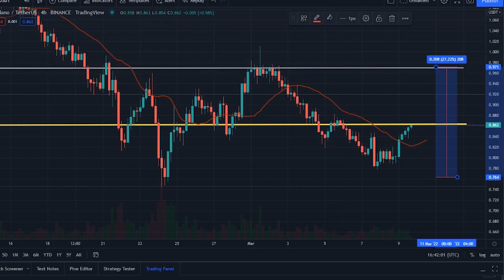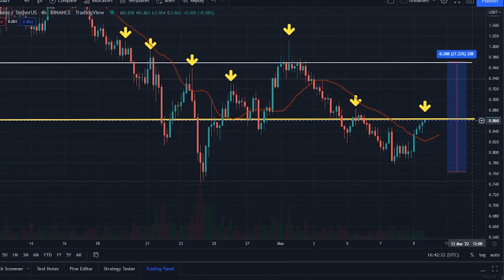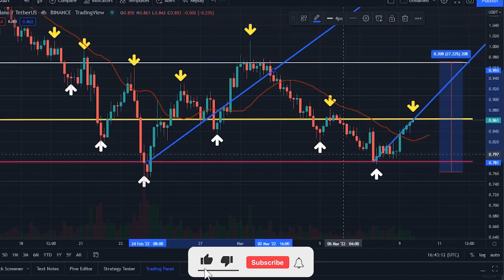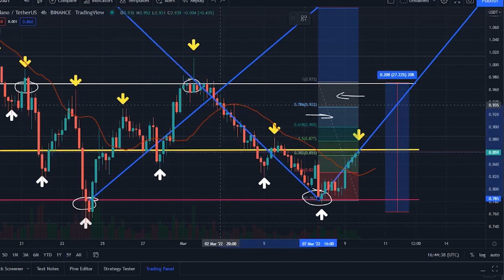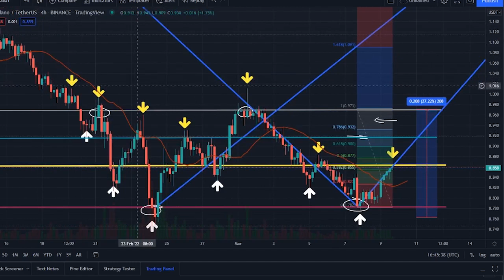ADA CARDANO MASSIVE PUMP TODAY !!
Synopsis:  Cardano price today is 0.856 $ with a 24 hour trading volume of 1 billion $. We update our ADA to USD price in real time. Cardano is down ,15% in the last 24 hours. The current CoinMarketCap ranking is 8, with a live market cap of 28 billion $. It has a circulating supply of 33 billion ADA coins and a max. supply of 45 billion ADA coin
According to our current Cardano price prediction, the value of Cardano will rise by 13.35% and reach 0.971 $ by March 14, 2022. According to our technical indicators, the current sentiment is Bearish while the Fear & Greed Index is showing Extreme Fear. Cardano recorded 33% green days with 12.23% price volatility over the last 30 days. Based on our Cardano forecast, it's now a bad time to buy Cardano.

Based on today's classical pivot point P1 with the value of 0.802 $, Cardano has support levels of 0.787 $, 0.773 $, and the strongest at  0.758 $. Similarly, Cardano resistance levels are at 0.816$,  0.831$, and 0.845$. To get a better idea of what could happen to the Cardano price in the future, it’s helpful to also explore Cardano’s price history. In the last month, the ADA USD pair is down -26.86%. The 1-year performance of ADA USD is -24.48%.

The 1-day price chart for Cardano price analysis, shows an increase in price. The ADA is trading hands at 0.836 $ at the time of writing. The crypto pair gained a value of 5.36 $, over the last 24 hours but has been at a loss in value of 12.38 $ percent over the past week. The trading volume has decreased by 2.49 percent, but the market cap has increased by 5.12 percent resulting, in the market dominance of 1.54 percent.

 ADA breaks above 0.86 $. The volatility for ADA USD is high, but now the Bollinger bands are slowly converging, with the upper limit of the Bollinger bands present at the 1 $ mark, and the lower band is present at the 0.770 $, mark representing the support for ADA USD. The mean average forming at 0.888 $, represents resistance for ADA.

The relative strength index RSI, is trading in the lower half of the neutral zone at index 39, but on a steep upwards slope. The indicator shows a very a progression in buying activity. The 4 hour Cardano price analysis shows bears, have been outpowered by bulls, and the price level has seen a steady upwards motion, especially at the start of the trading session, and has been upwards for the last four hours as well. A few correction phases were observed yesterday, but today the trend is in favor of buyers, and price levels have increased prominently.

The volatility is also high on the 4 hour chart, as the Bollinger bands are expanded apart, indicating more price movement for the coming hours. The upper band is at 0.859 $, representing resistance for ADA, and the lower band is at the 0.779 $ mark, making an average of 0.819 $. The average of the Bollinger bands is below the price level, indicating support for the ADA USD pair. The RSI is at index 51 in the neutral zone, and its upwards movement hints at a buying, activity overtaking the market. The Cardano price analysis shows the coin rallied high, at the start and is upside now. Bulls have shown aggressive strength today, and we expect ADA to continue upside for the next 24 hours, if the buying spirit keeps trending.

For the Nasdaq analyst’s Cardano forecast of 10 $, in 2022 to play out at this point, it would likely require, the current red monthly candle on the Cardano price chart to close green, leaving only a wick and short deviation below support a fake out, to the downside before reclaiming $1.

That would be achievable if Bitcoin were to move up to 48000, 25% higher over the next month or two, achievable if a ceasefire in Ukraine is reached after talks between world leaders. Alternatively the Cardano upgrades could increase investor confidence in ADA, enough for it to decouple from Bitcoin and move up on its own. However it happens, ADA would need to get back above 1 $, as soon as possible and rally to test the 1.50 $, 2 $ level, that’s possible based on the chart even, as part of a short squeeze and putting in a lower high, before further downside, shorts rarely get a free ride all the way down.